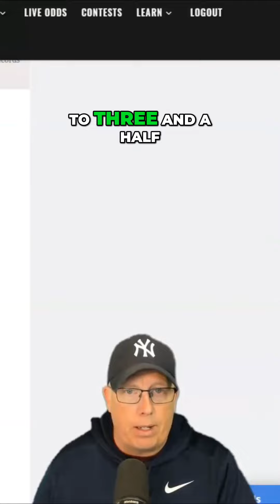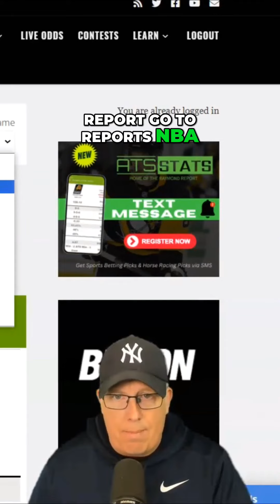Top NBA Betting Trends: Golden State, Chicago Bulls, Phoenix and New Orleans Stats & Trends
Discover the latest NBA betting trends and stats for Golden State, Chicago Bulls, Phoenix, and New Orleans. Learn about team performance, point spreads, and over/under trends. Stay informed and make smarter betting decisions.